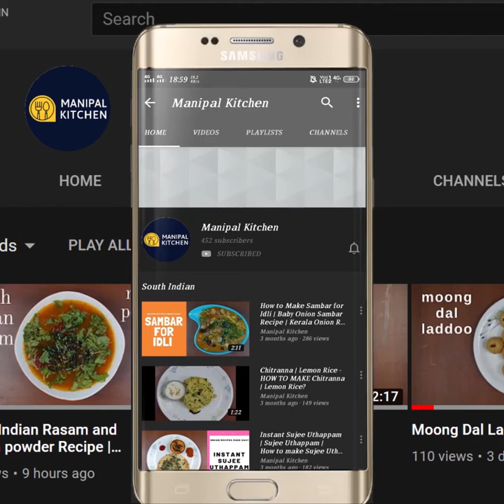Almond Burfi |ಬಾಯಿ ನೀರೂರಿಸುವಂತಹ ಬದಾಮ್ ಬರ್ಫಿ ಪರ್ಫೆಕ್ಟ್ ಅಳತೆ & ಟಿಪ್ಸ್ ನೊಂದಿಗೆ|Manipal Kitchen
1 ಕಪ್ ಬದಾಮ್, 1 ಕಪ್ ಹಾಲು , 1 &1/2 ಕಪ್ ಸಕ್ಕರೆ ಇದ್ರೆ ,20 ನಿಮಿಷದಲ್ಲಿ 50-60 ಬದಾಮ್ ಬರ್ಫಿ ಪರ್ಫೆಕ್ಟ್ ಅಳತೆ & ಟಿಪ್ಸ್ ನೊಂದಿಗೆ  ರೆಡಿ |
Almond the king of dry fruits, contains minerals, proteins , fiber, and so they offer a lot of health benefits.  People eat Almonds raw, roasted and also soaked.  We prepare Almond burfi and each one has her own version  recipe for the same.  I would like to put up my version of Almond burfi!  Here goes the recipe.
INGREDIENTS OF ALMOND BURFI:
1. Soaked almond- 1 cup
2. Amul taza milk - 1 cup
3. Sugar - 1 & 1/2 cup
4. Pure ghee - 2 tbsp
5. Saffron strings - a few
6. Cardamom powder -  2 pinch
PROCEDURE: Soak almonds in water over night.  Peal it and run it in the mixie with milk to a fine consistency.  Add sugar as well and grind it to a very fine consistency.  Place a wide pan  on medium flame, on heating ,add 1 tbsp ghee to it.  On melting, add the grind mix of almonds, milk and sugar to it and keep stirring till it  and once it turns a little thicker add 1 tbsp ghee again and keep stirring on low flame and  keep stirring till it turns thick add saffron strings and keep stirring till it starts to separate from the pan and add cardamom powder and again stir and switch of and keep stirring and it turns thick like chapati dough.  Spread it o a wooden plank greased with ghee all over and roll it with chapati roller mark  and cut it to required shape immediately when hot itself  and just separate it from the plank  as shown in the video and when cooled store it in air tight container .  It remains fresh for 20 days at room temperature.
MAKES : 50-60 Pieces of the above size